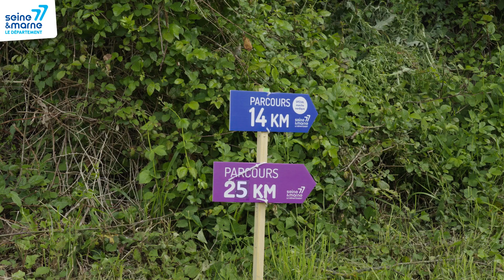Rando des 3 châteaux 2024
Retour sur l'édition 2024 de la Rando des 3 châteaux.